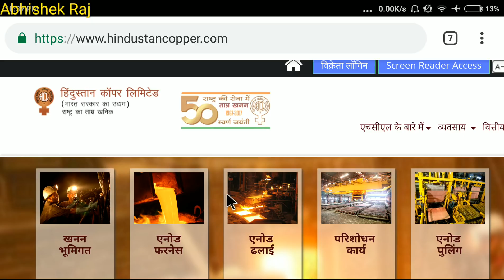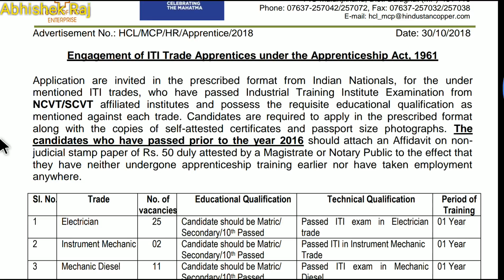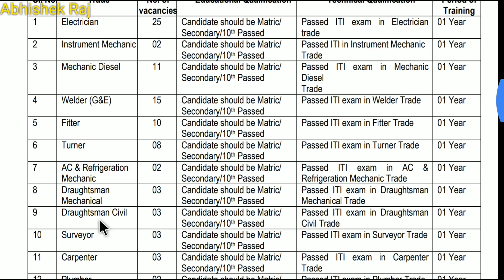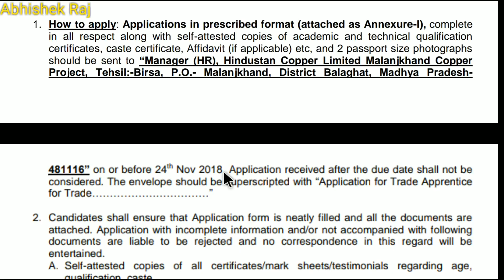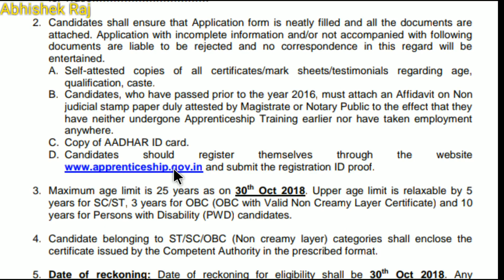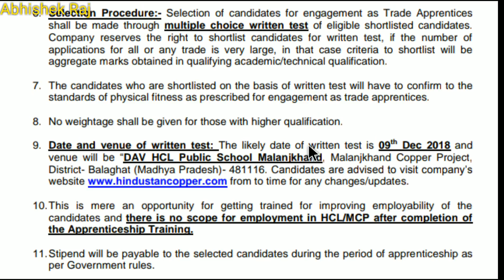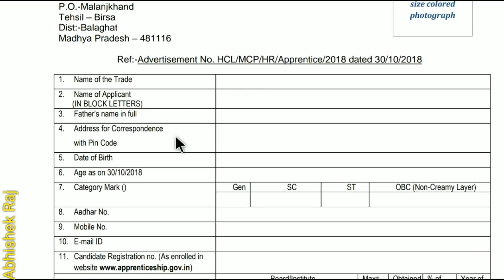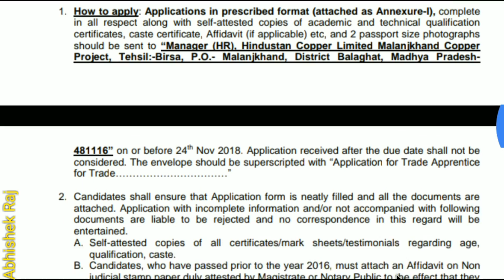HCL apprenticeship ।। ITI वाले Apply किजिये।।